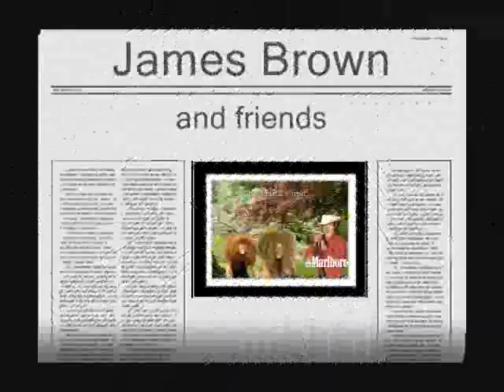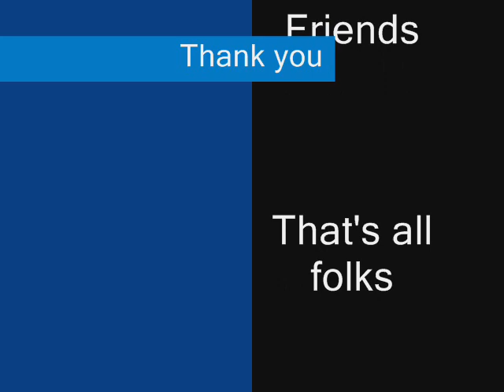James Brown pics..wmv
pics. with music